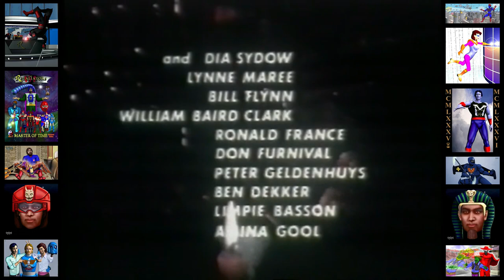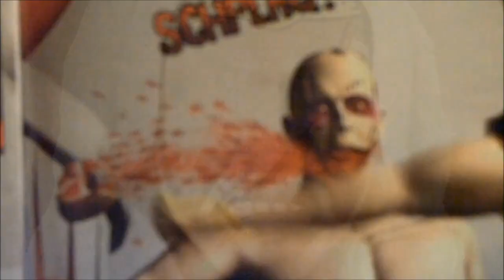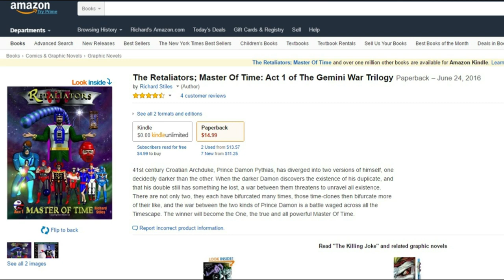House Of The Living Dead (1974) Mark Burns, Shirley Anne Field, David Oxley, Margaret Inglis